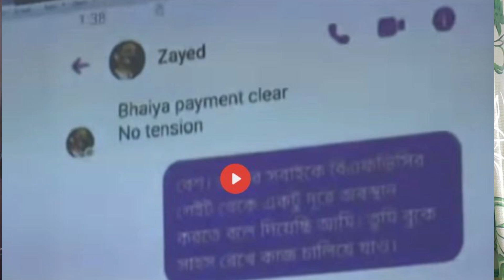জায়েদ খানের 'স্ক্রিনশট'; নিপুণ আনলেন গুরুতর অভিযোগ | Nipun | Jayed Khan | Screenshot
শিল্পী সমিতি নির্বাচন কমিশনকে ‘জায়েদ খানের চক্র’ বলে অভিযোগ তুলেছেন অভিনেত্রী নিপুণ। নির্বাচনে সাধারণ সম্পাদক পদে জয়লাভ না করায় অসন্তোষ প্রকাশ করেছেন তিনি। সংবাদ সম্মেলনে জায়েদ খানের সঙ্গে ‘উচ্চপর্যায়ের এক ব্যক্তি’র আলাপের স্ক্রিনশট প্রকাশ করেন নিপুণ